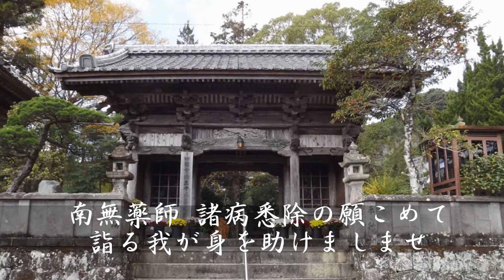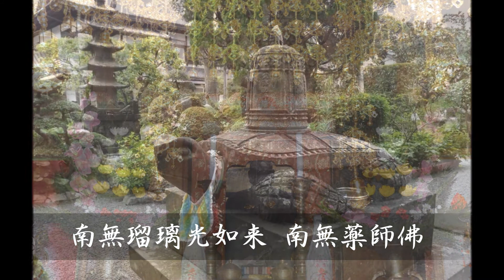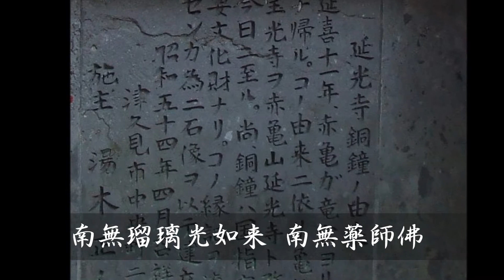御詠歌 四国八十八ヶ所霊場第３９番延光寺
四国八十八ヶ所霊場
第３９番札所　赤亀山寺山院　延光寺（えんこうじ）
御本尊　薬師如来
御詠歌　「南無薬師　諸病悉除の願こめて　詣る我が身を助けましませ」
「南無瑠璃光如来　南無薬師佛」
♪土佐の国（２４～３９番札所）の御詠歌を順にお唱えしてまいりました。少しずつ進み、ようやく修行の道場最後の札所となりました。
これからも精進していきます♪

フェイスブックページ「四国八十八ヶ所　御詠歌巡礼」